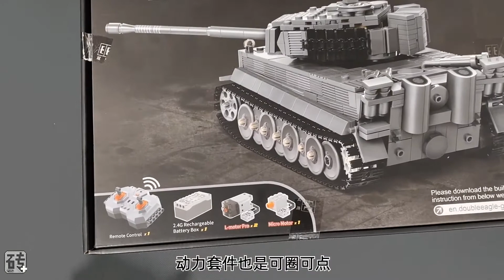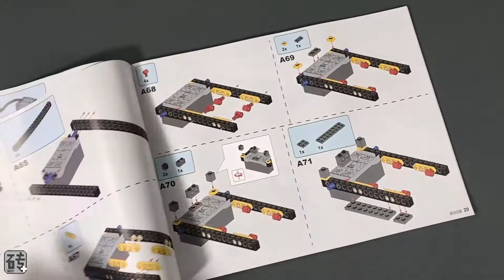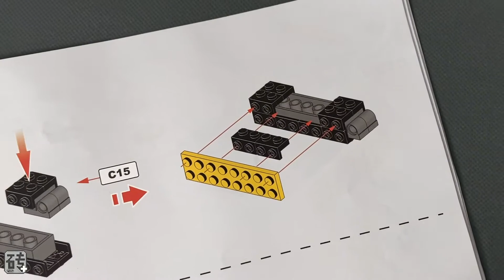【LEGO】【LEGO】Such a delicate tiger tank can be remote controlled, see how CaDA C61071 does it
Tiger tank, this famous name, I believe everyone will not be unfamiliar,The first feeling when I got the package of CaDA building block C61071 is,This is probably the smallest Master series box at the moment,Compared with the traditional Master, the box size is reduced by about 1/3,Less than 1000 parts may also be the smallest number of parts,At least the smallest Master we have come across so far,1:35 This is probably the smallest scale for the Master series,But comes with a remote power kit with three motors,And proclaimed, "Don't look at me small, but I have all the internal organs.,The power kit is also remarkable,The most eye-catching is the newly developed micro-motor,So seeing this, there must be friends who guess what will appear at the end,Sell ​​it first,Hello everyone and welcome to Brick Plus,Designer, the name really can't pronounce, from Poland.